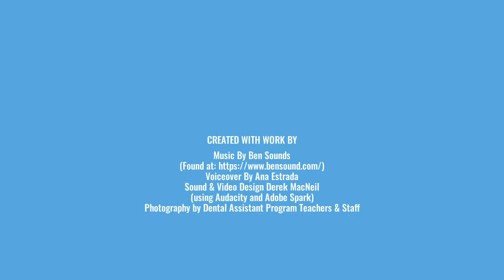Dental Assisting at Southeastern Technical Institute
Current student Ana, highlights skills learned in STI’s Dental Assisting Program this year in the video below. Now accepting applications online for the full-time Dental Assisting Program which begins in September.